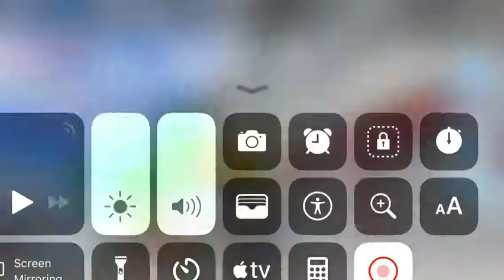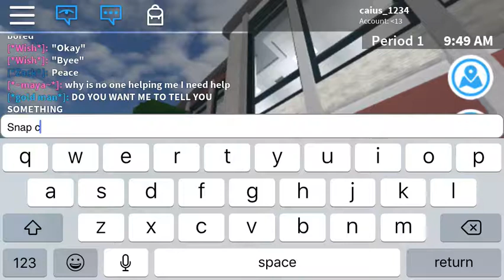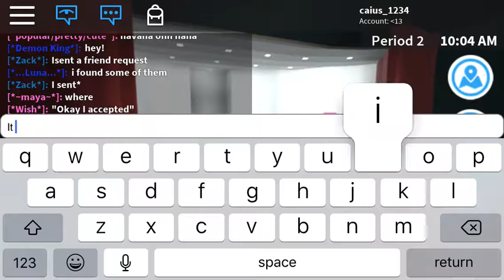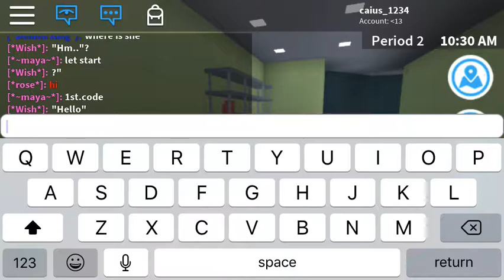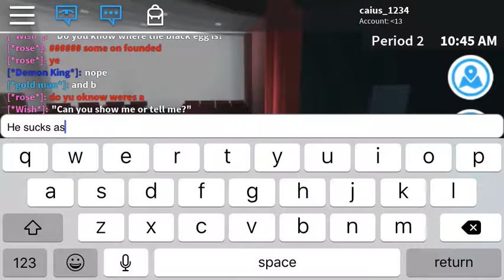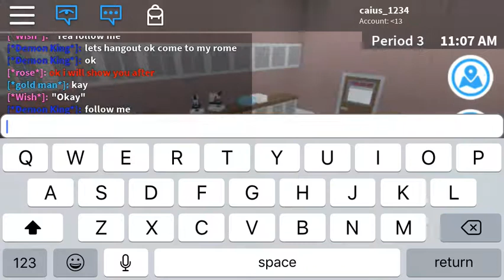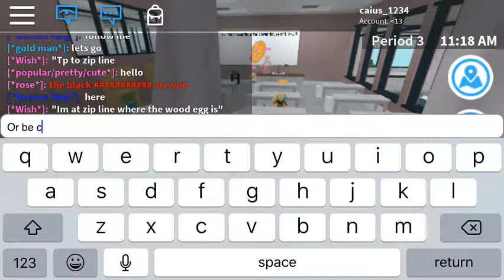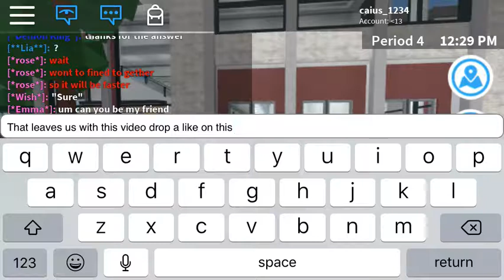Roblox let’s play